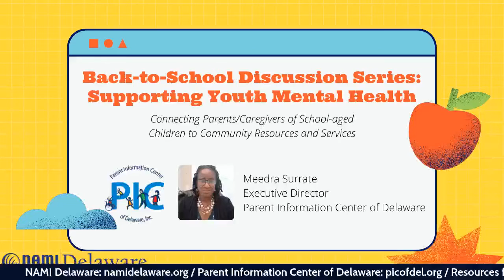Back to School Discussion Series: Parent Information Center of Delaware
In this video, we talk to the executive director of Parent Information Center (PIC) of Delaware, Meedra Surrate. They are doing great work helping parents navigate the educational system especially with children living with disabilities.

See their services and how to get in contact with them on their or by calling 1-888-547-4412

If you or a loved one are in a crisis:
Delaware's Crisis Intervention Services Northern DE - 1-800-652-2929, Central/Southern DE - 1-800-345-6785
Delaware's Youth Crisis Services: 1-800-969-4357 (HELP)